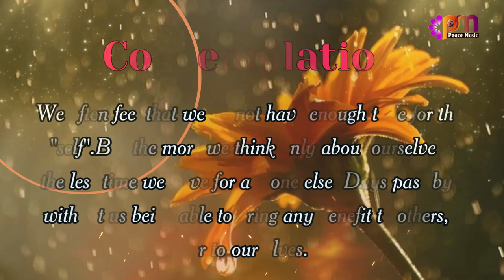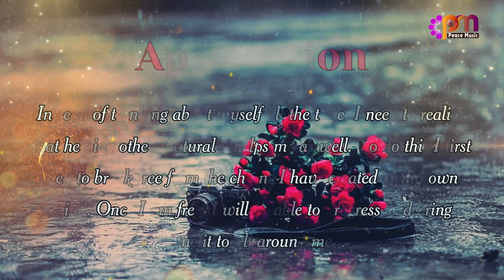DAY 101 FREEDOM